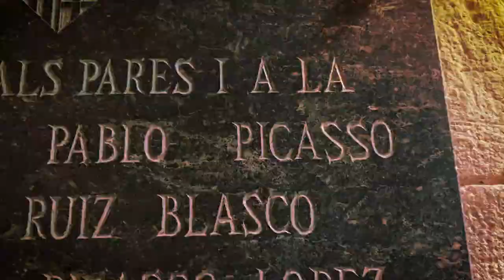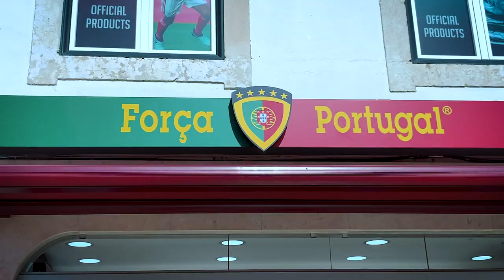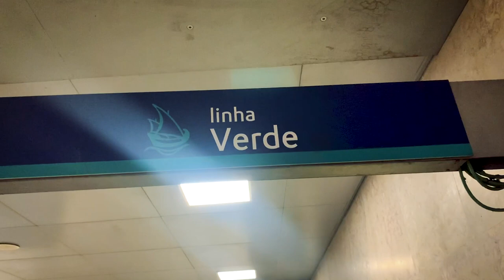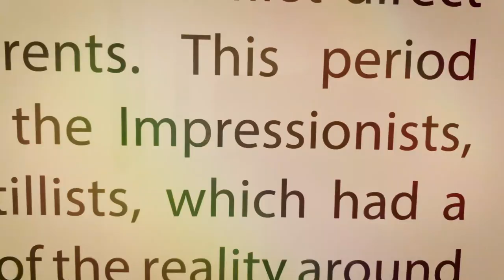Kyle James - Shine [Official Video] - Produced by Sixx Digits - Directed by Kyle James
New single from hip-hop artist Kyle James. Second video from his upcoming project. Filmed on location in Barcelona, Spain and Lisbon, Portugal. Follow on Instagram @KyleJames.Music